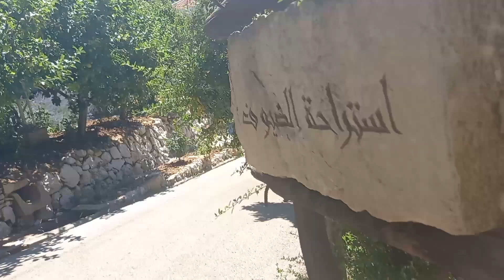namasyal kame sa tanimaman nang prutas at gulay.kahit subrang init dito sa mountain.